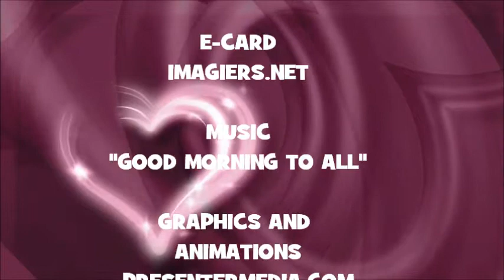JOYEUX ANNIVERSAIRE ABRAHAM !!!